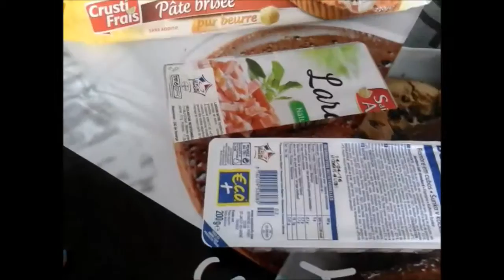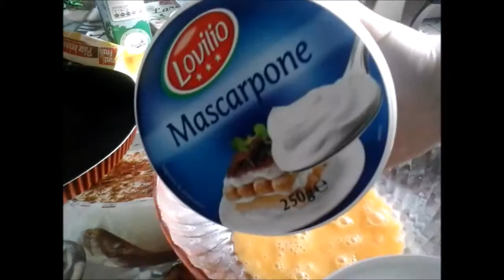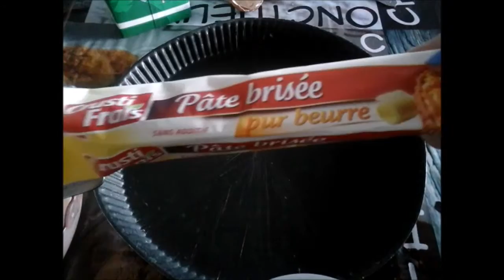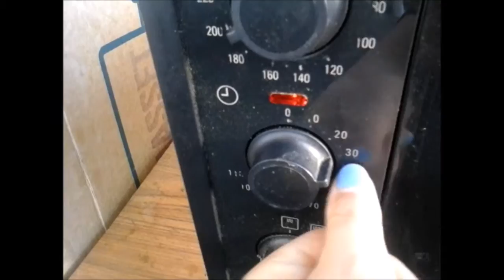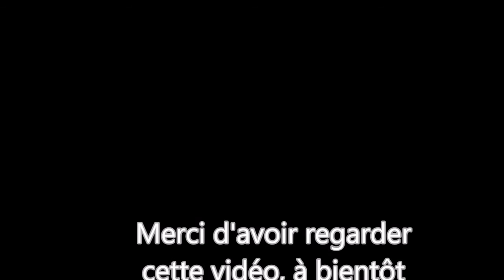Recette d'une Quiche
Bonjour a tous, on se retrouve pour une vidéo culinaire j'espère qu'elle vous plaira!
Pour plus d'info dérouler vers le bas

Désolé pour la qualité  j'arrangerais dés que possible!

Vine: Carolann1993
Musical.ly: carolan2701